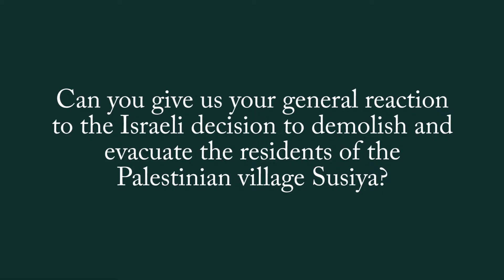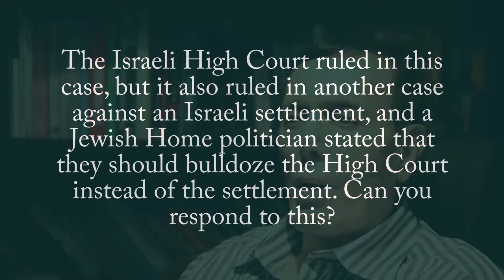Susiya: Injustice On Display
​The controversy surrounding the Palestinian village of Susiya represents how far Netanyahu government is capable of going to try to inflict as much pain as they possibly can on the Palestinians in the West Bank for the sole purpose of breaking their spirits in the hope that they will leave. The demolition of Susiya would be a complete injustice, and I am glad to see that the international community is condemning it, and that many Israelis have also come out in support, against the potential demolition.

I also took the opportunity to respond to Jewish Home politician Moti Yogev’s disparaging comments against the Israeli High Court. For extremists like him, it is a given that the West Bank is Israeli territory, and that the Palestinian have no right to be there. Their hypocrisy regarding High Court decisions that go against settlers knows no bounds, and it is important for coalition leaders, including Prime Minister Netanyahu, to marginalize this kind of sentiment.